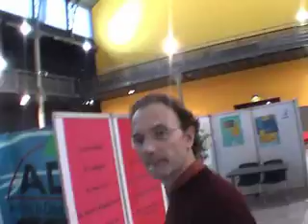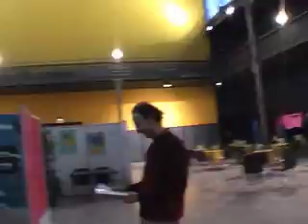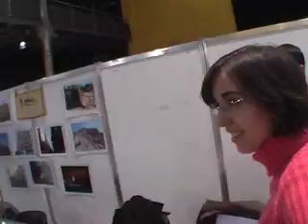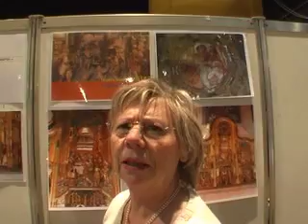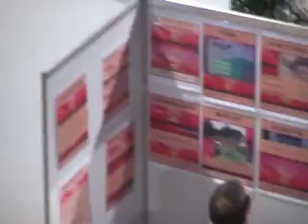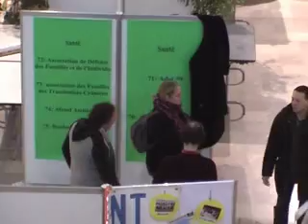Coulisses du forum des assos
Coulisses du Forum des Associations